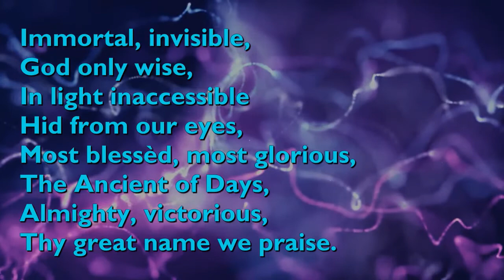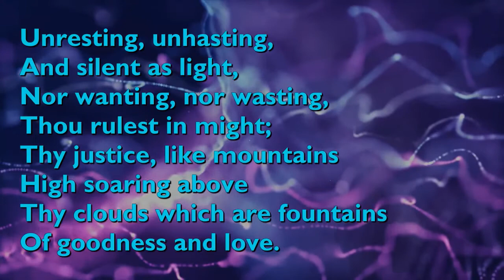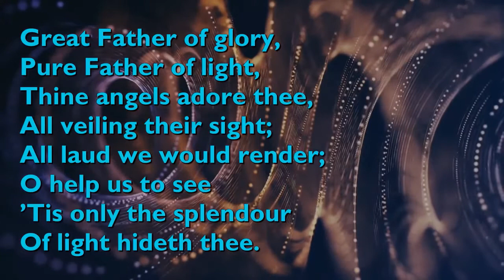The Providence Of God In The Pathways Of His People Part 2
Mr David Goode
Genesis Chapter 37 v 3-11